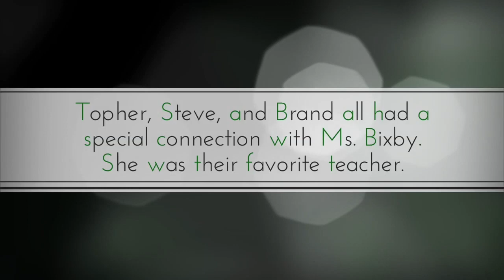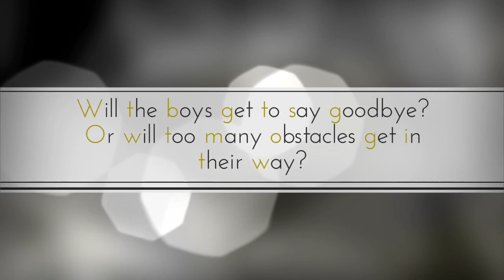Ms. Bixby's Last Day Book Trailer